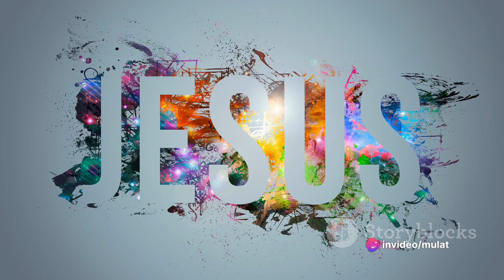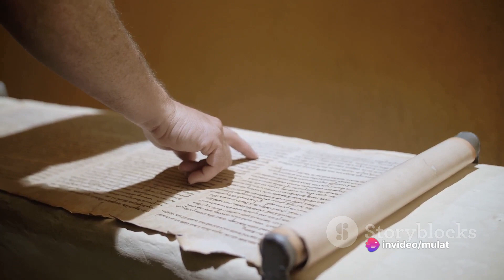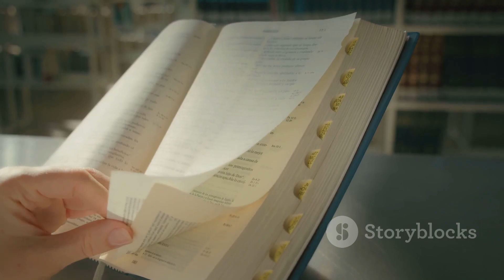Jesus the son of Joseph:Mulat Tazebew's perspective